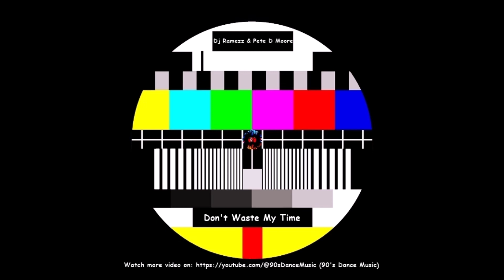🆕 Dj Ramezz & Pete D Moore - Don't Waste My Time (90's Dance Music) ✅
Excellent Eurodance track in touch by Dj Ramezz (2023) 🔥